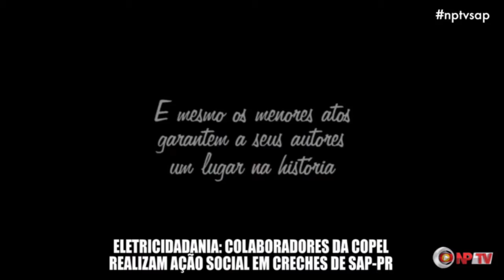Colaboradores da Copel realizam Ação Social em Creches de SAP-PR